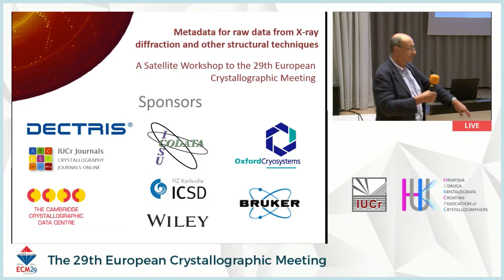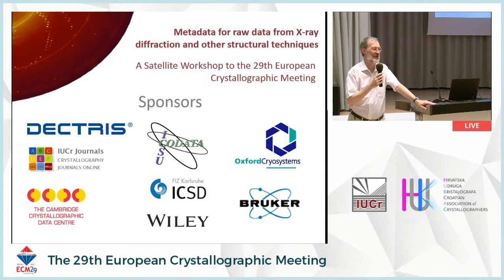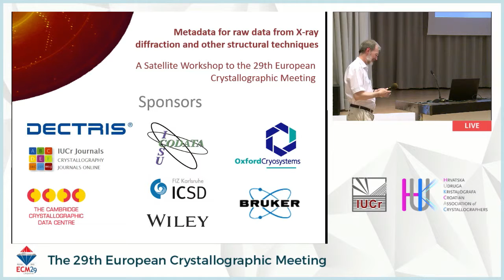General discussion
Participants at the IUCr Diffraction Data Deposition Working Group Workshop on 'Metadata for raw data from X-ray diffraction and other structural techniques' have a final session of general discussion on the matters discussed during the workshop.